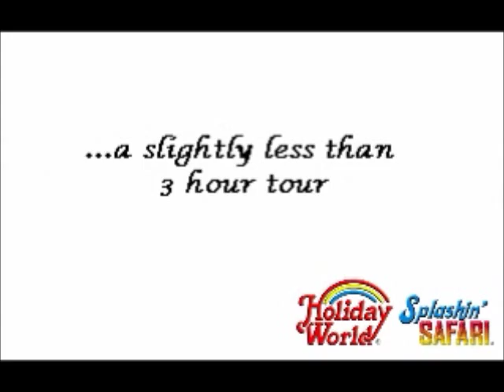First Voyage test run of the 2011 season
Time to test Voyage as we prepare to open for another season. Will the train make it around on the first try?